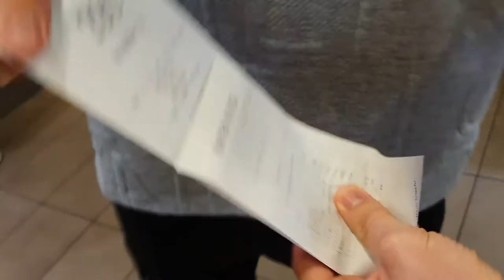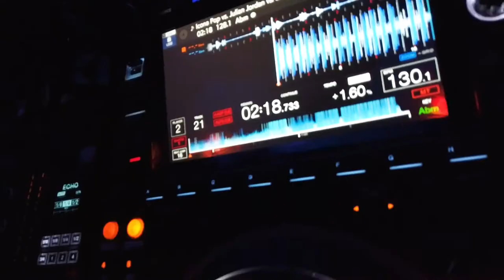DJ9oh X LEBLAENG/ Glashaus Adorf Vlog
Zusammen mit DJ Leblaeng waren wir im Glashaus Club in Adorf zum großen reopening 2022! Playtime war 03:00 bis 05:00 Uhr. Was auf unser Tour und im Club so passiert ist seht ihr in diesem rekapituliert.

PS: Niemand hat sich übergeben…🙃🤫

Glashaus Adorf
Waldbadstraße 5
08626 Adorf/Vogtland

3Tunes GbR Neumann Nebrich

Verwendete Tracks in diesem Video:
Ufo361 / Bonez MC - 7
Julian Jordan - Noise
SiraOne / Monk / Longus Mongus / Themba - Secco Maracuja
Julian Jordan - Vibe
DJ Snake und Malaa - Ring The Alarm (Habstrakt Remix)
Miksu/Macloud x makko - Nachts wach

Dieses Video dient zur Unterhaltung, generiert keine Einnahmen und ist entmonetarisiert.